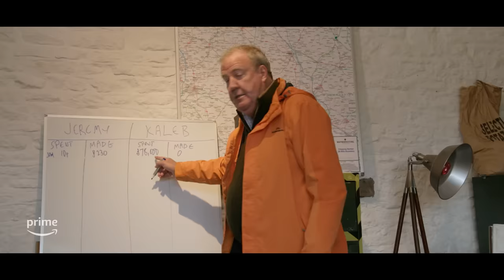Clarkson's Farm Season 3 | Official Trailer | Prime Video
Piglets, mushrooms and more mishaps... Jeremy Clarkson faces some difficult challenges in his farm this season. Will he and Kaleb come up with urgent, yet interesting plans to turn it around?